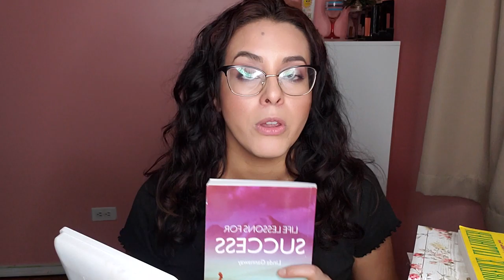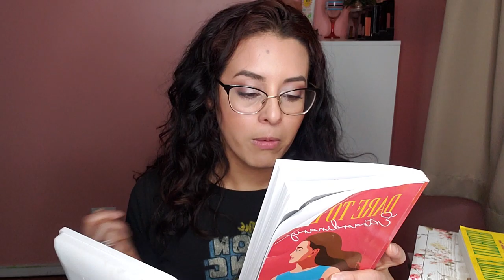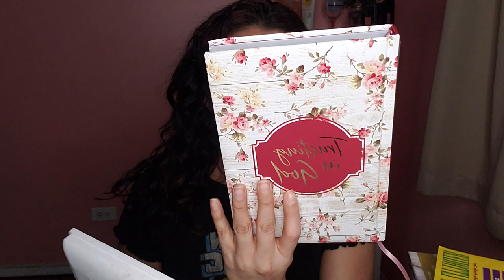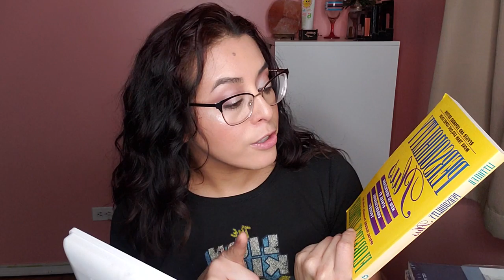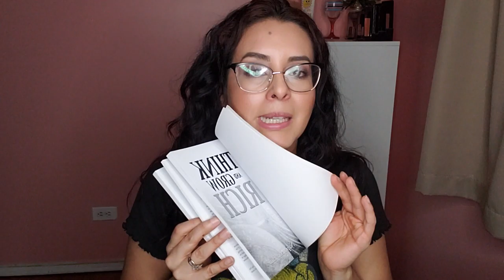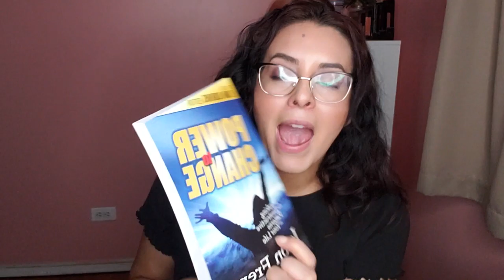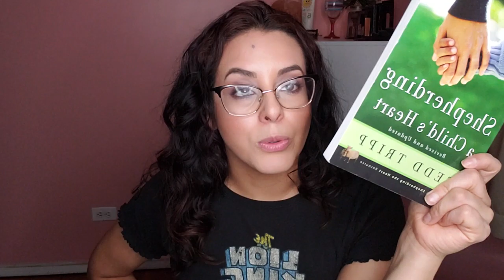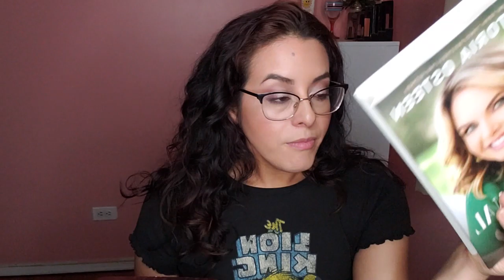Books im reading in 2020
Hello loves, Happy Friday
Todays video its about all the books that i want to read this years. i know im going to read more than these but these are the ones that i for sure want to read.

Life lessons for succes by Linda Gannaway
Dare to be extraordinary by Barbara Palacios
Developing the Leaders around you by John C. Maxwell
Execptional you by Victoria Osteen
Love and Respect By Dr Emerson Eggerichs
Traveling Light by Max Lucado
Sheperding a childs heart by Tedd Tripp
Power to Change by Jason Frenn
Think and grow rich by Napoleon Hill
Todays Inspired Latina Volume 3 By Jackie Camacho-Ruiz
Thirteen secrets to build a home business by Chuck and April Jones
The Voyage by Miguel Aguado Verguizas
Personality Plus by Florence Littauer